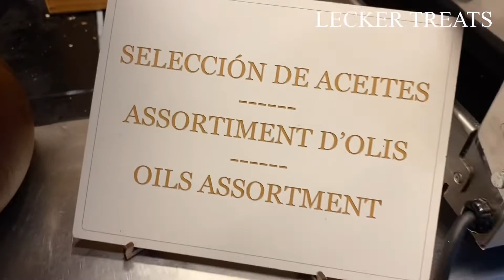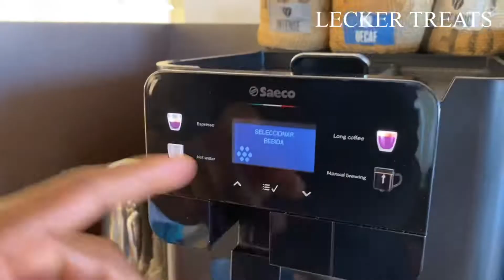Breakfast In Barcelona At The Level, Melia Barcelona Sky Hotel 🇪🇸 | Vacation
This is what breakfast looks like at The Level, Melia Barcelona Sky 🇪🇸.